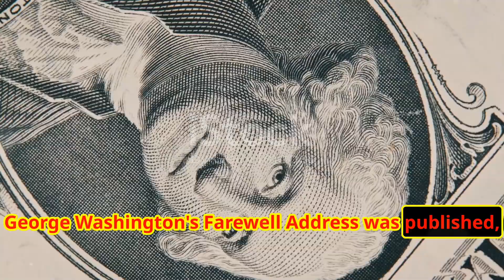September 20: Today's History - Magellan's Voyage, Kennedy-Nixon Debate & More!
Join us on History Today as we explore the fascinating stories that shaped our world on September 20! From Ferdinand Magellan's historic voyage to the iconic Kennedy-Nixon debate, discover the births, deaths, and significant events that occurred on this day.

1. September 20
2. History Today
3. Ferdinand Magellan
4. Kennedy-Nixon Debate
5. Upton Sinclair
6. Sophia Loren
7. Chester A. Arthur
8. James Garfield
9. Battle of Chickamauga
10. RMS Olympic

*High-Search-Volume Keywords (Google Trends):*

1. September 20 historical events
2. Kennedy-Nixon debate
3. Ferdinand Magellan
4. Upton Sinclair
5. Sophia Loren